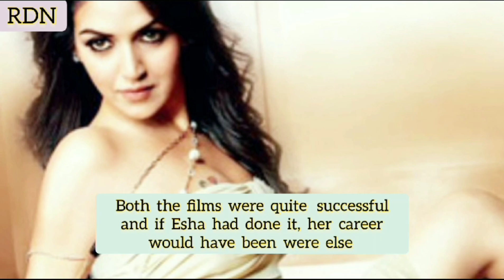Dharmendra and Hema Malini daughter Esha Deol her career